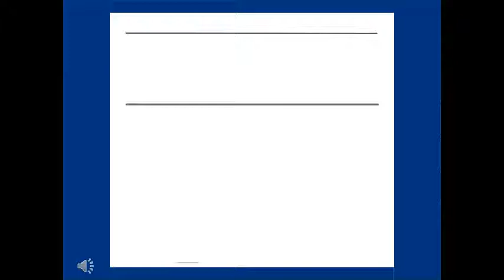End Poverty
October 11th Cause of the Week is End Poverty! Tune into our Cause of the Week Lunch and Learn to see how CFC Charities are making an impact in our communities!